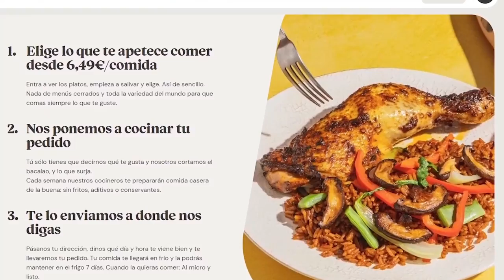COPA FUTTIES en FIFA 23 | FUTTIES PREMIUM LEMAR GRATIS | ¿Vale la pena Copa FUTTIES?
🔥 Somos colaboradores oficiales de WETACA 🥘🤤: AHORRA 20 € de descuento en tu pedido con el CÓDIGO "BARBARROJA" o pinchando en 👉🏻

Por lo tanto, veremos cómo realizar la Copa FUTTIES en FIFA 23, cómo conseguir la Copa FUTTIES, cómo completar la Copa FUTTIES  en FIFA 23, y cómo realizar rápidamente el Futties Premium Lemar en FIFA 23, como realizar Copa futties fifa 23, completa facil y rapido Copa Futties, vale la pena Lemar premium futties fifa 23

También analizaremos los objetivos en FIFA 23, dónde encontrarlos, cómo conseguirlos y cómo cumplir con los objetivos